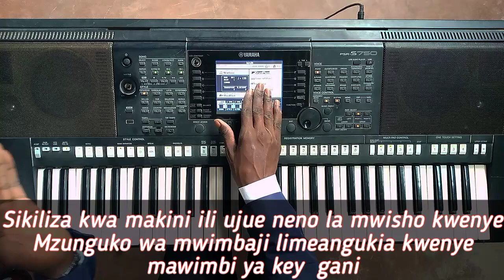SOMO LA 11: JINSI YA KUTAFUTA KEY YA MWIMBAJI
JIFUNZE KINANDA SOMO LA 11:
JINSI YA KUTAFUTA KEY YA MWIMBAJI